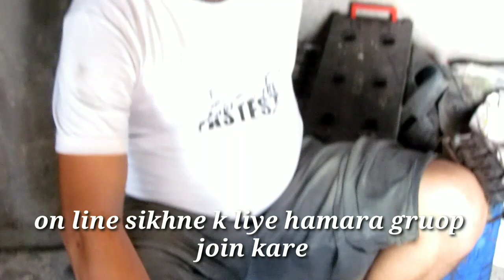10 मिनट में बैटरी ठीक करें || अगर आपकी बैटरी बैकअप नहीं दे रही है। 3aps Technical || सर्वजीत शुभाष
[ All C ] under Sarvjeet

Hello hi freind ajj ki is video me ham apko battery kaise repair kare ye bata rahe he...app ghar baithe baithe apni problam solv kar sakte he,,agar apko hamari video achi lagti ho to please app like coment and shere video jarur kare...

kam sikhne  or group me add hone  k liye whatshop masg kare  call nahi,,,,,,,

Subhash..yadav
sarvjeet
Camera ,,, Prabhat sharma